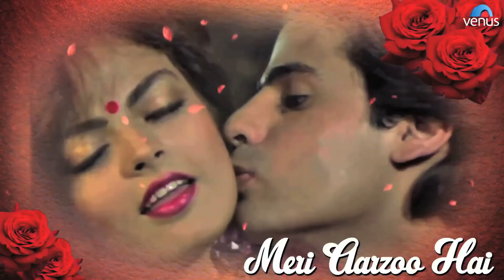Tu Chahat Hai | Pyaar Ka Saaya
Song : Tu Chahat Hai Tu Dhadhkan Hai
Singer : Vijay Benedict  & Alisha Chinoy
Lyrics : Sameer
Director : Vinod Verma
Producer : B Subhash
Movie : Pyaar Ka Saaya
Star Cast : Rahul Roy, Sheeba, Amrita Singh & Others
Banner : B Subhash

Vodafone Subscribers for Caller Tune Direct Dial CT 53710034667 to Set Caller Tune
Uninor Subscriber Direct Dial to CT 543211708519 to Set Caller tune

Also You Can:
'LIKE' us on Facebook: